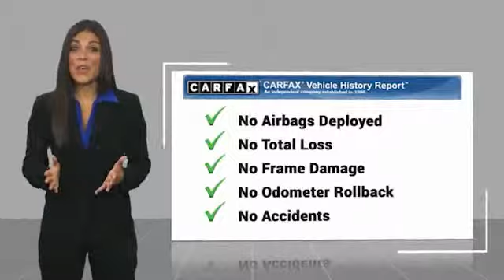2019 Acura MDX Hoffman Estates IL P15544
2019 Acura MDX SH-AWD Sport Hybrid w/Tech

Woodfield Acura
1099 w. Higgins Rd.

Don't miss this 2019 Acura MDX. It's equipped with great features. You'll want to take this Vehicle home. Make a great choice today.